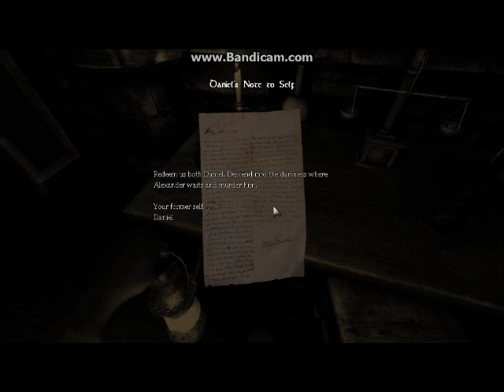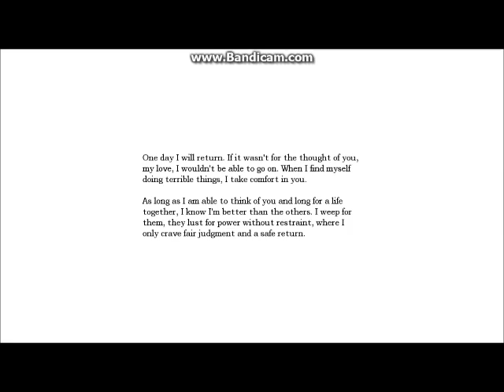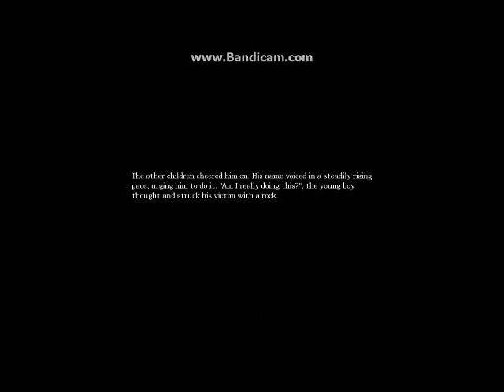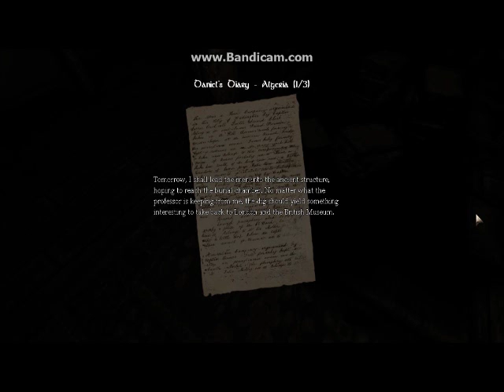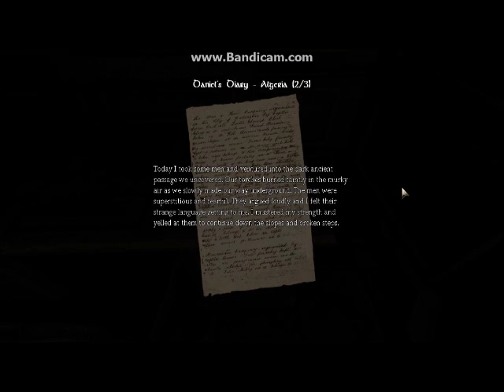Lost, Confused, and a Lovely First Encounter - Amnesia: The Dark Descent Part 1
Creepy castle hallways, eerie winds, creepy creaks and a memory that has faded. Daniel is trying to remember something important yet it seems to escape him like all his memories. His name, his home, a shadow? What twisted plot has been uncovered and what will happen to Daniel? With no memory to start off with, lets hope he can manage to survive whatever is in this castle.

Hope you enjoy ^w^ NYA